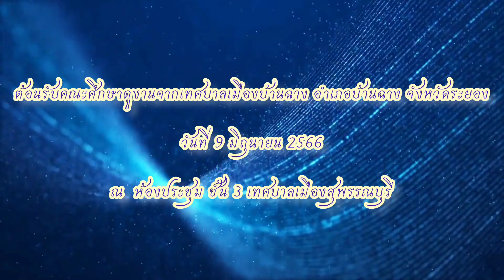ต้อนรับคณะศึกษาดูงานจากเทศบาลเมืองบ้านฉาง อำเภอบ้านฉาง จังหวัดระยอง (9มิ.ย.66)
#ต้อนรับคณะศึกษาดูงานจากเทศบาลเมืองบ้านฉาง อำเภอบ้านฉาง จังหวัดระยอง.
          วันที่ 9 มิถุนายน 2566 เวลา 09.00 น. ดร.เอกพันธุ์ อินทร์ใจเอื้อ นายกเทศมนตรีเมืองสุพรรณบุรี พร้อมด้วย ดร.ศิริพร อินทร์ใจเอื้อ รองนายกเทศมนตรีเมืองสุพรรณบุรี รองปลัดเทศบาลฯ นำหัวหน้าส่วนราชการเทศบาลเมืองสุพรรณบุรี ร่วมให้การต้อนรับคณะศึกษาดูงานจากเทศบาลเมืองบ้านฉาง อำเภอบ้านฉาง จังหวัดระยอง โอกาสเข้าศึกษาดูงานด้านการสนับสนุนส่งเสริมศูนย์พัฒนาคุณภาพชีวิตผู้สูงอายุฯ ณ ห้องประชุม ชั้น 3 เทศบาลเมืองสุพรรณบุรี